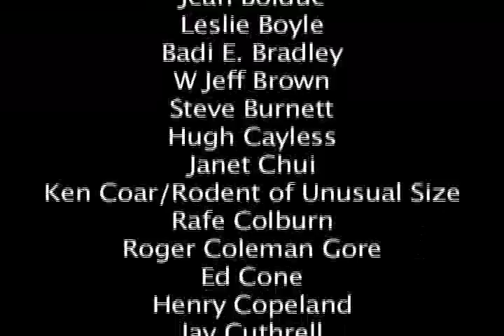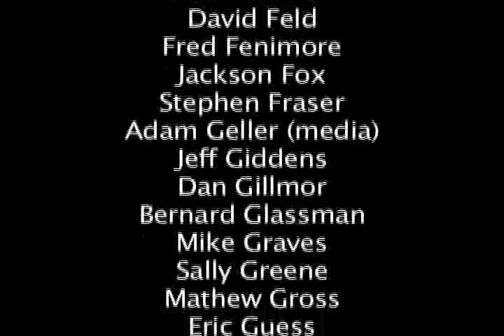Triangle Blogger Conference 2005 part 6 Bloggers Conference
The sixth of an 8 part series of films recorded at a conference of bloggers held in the Triangle.  Part 6 picks up immediately where part 7 leaves off.  The main talking point in this segment is about big media and how they are adjusting to blogging.  Accuracy, truth, and objectivity are debated, as well as the role blogs should play: media watch dog or news source?